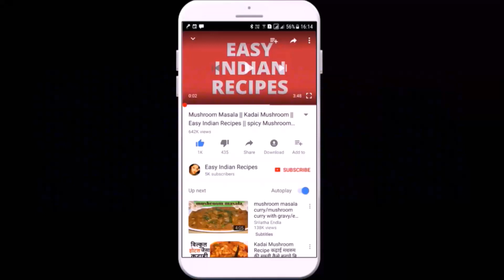Semolina Cake | Rava Cake | Sooji cake | Suji cake | Eggless Semolina Cake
Eggless Semolina cake is simple to bake & very unique in its texture and taste. I came across this wonderful recipe in a cooking channel in TV and immediately decided to make. All the ingredients required for this recipe are always available in my Kitchen . It's a Simple, easy and yummy cake to treat our kids and family.